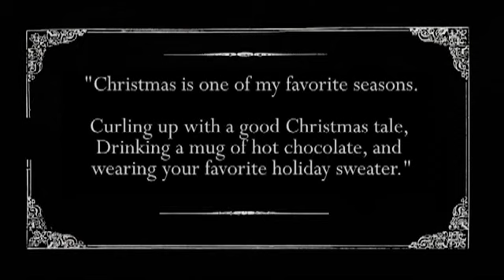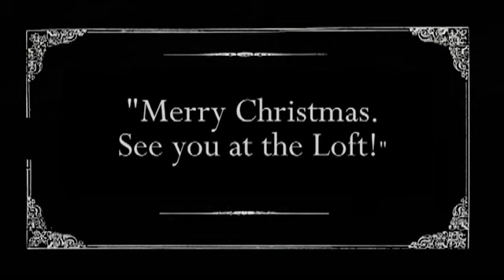Christmas Concert at THE LOFT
Join Abberdein and our friends from Renevus for a fun evening of Christmas songs, hymns and carols.

THE LOFT COFFEE HOUSE
December 16th, 6-8:30pm